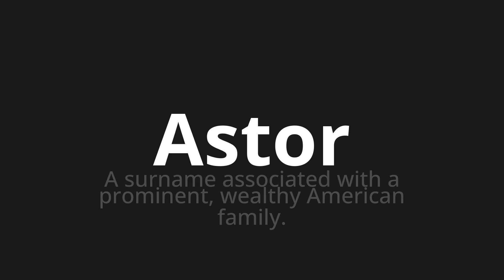How to pronounce Astor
Master the Pronunciation of 'Astor WHICH MEANS ASTOR' - which means : The surnome associated with a prominent, Wealthy American Family. 📝 with @PortuguesePronunciation 🎓🗣️ - [Your Guide to Portuguese]

Learn to pronounce 'Astor' perfectly in Portuguese with our easy and engaging tutorial by @PortuguesePronunciation! 📖📽️ In this comprehensive video, we provide you with native speaker examples 🗣️👂 and phonetic breakdowns 🎵 to ensure you get the pronunciation just right.

How to say Asctor in Portuguese